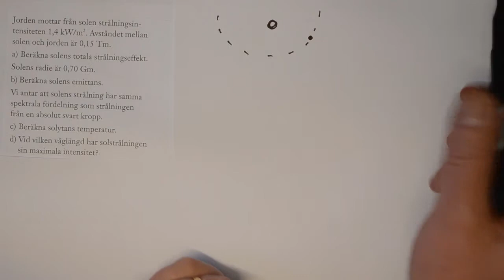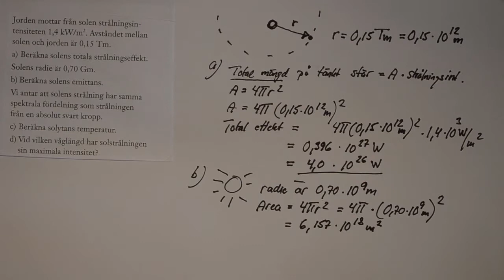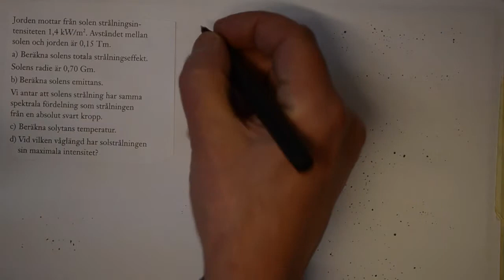Gy Fysik 2 Heureka Kap 12 övn 12.7 Jorden mottar från solen...